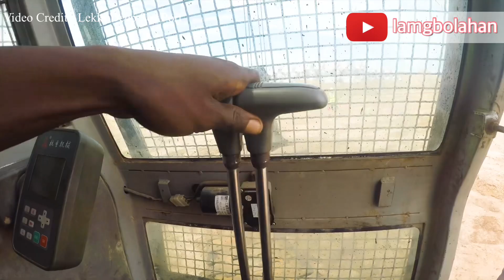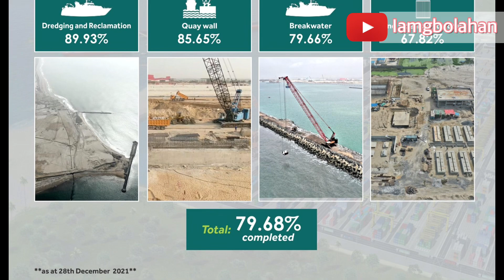The $1.5 Billion Lekki Deep Sea Port Project In Lagos, Nigeria || Nigeria’s First Deep Sea Port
In this video I be sharing all the information we need to know as we take a look into one of the project slated to be completed in Lagos, Nigeria in 2022 which is the Lekki Deep Sea Port.
Lekki deep sea port is being built over 90 hectares of land at the centre of the Lagos free trade zone,It is the first deep sea port to be build in Nigeria. The multi purpose deep sea port will serve as an important gateway for containerized dry and liquid cargo vessels. The port will be one of the most modern ports in West Africa offering enormous support and growth to the commercial operations across Nigeria and the entire west Africa region.

0:00 - 0:48 - Introduction
0:48 - 1:49 - Location and Information
1:49 - 2:31 - Status of construction
2:31 - 3:09 - Handling and capacity
3:09 - 4:06 - Facilities and equipments
4:06 - 5:02 - Stakeholders and ownership
5:02 - 5:45 - Benefits and revenue to be generated
5:45 - 6:33 - Conclusion

                    Wikipedia.com
                    Lekkiport.com